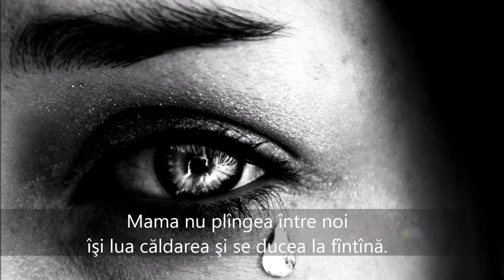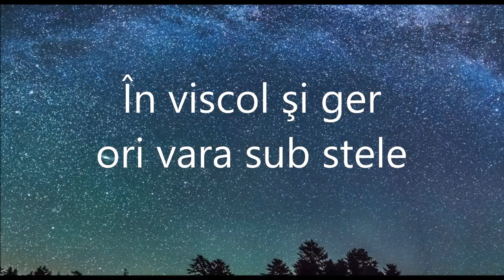Apa Cristalină - Liviu Damian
Versuri: Liviu Damian

Imagin: Google.com

Soundtrack: Kiss the Rain Yiruma